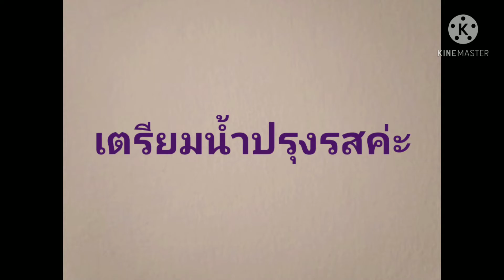ผักบุ้งไทย​ วิธีกินที่แตกต่าง:Cooking​ Idea​